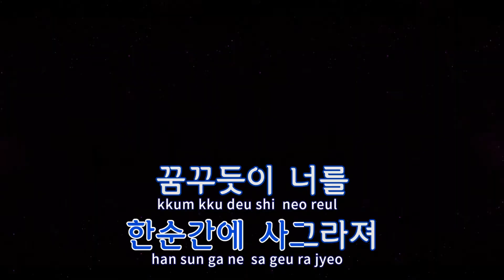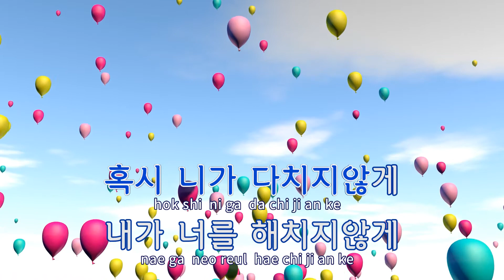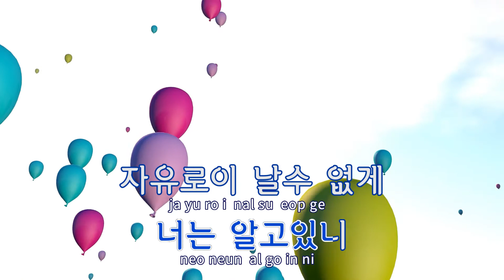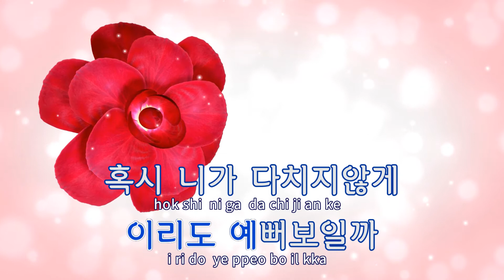[TJ노래방 / 여자키] 편지 - 폴킴 / TJ Karaoke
편지  --  폴킴